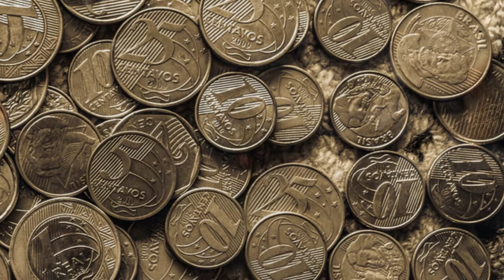Réussir sa vie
Je suis sûr que vous avez tous envie de réussir! De réussir dans la vie! Et vous avez sûrement des idées sur la manière dont vous allez vous y prendre. Mais aussi des questions. Parce qu'il n'est pas facile d'y voir clair. La parabole de la vigne apporte quelques éléments de réponse.
Message aux catéchumènes lors du culte de confirmations du 1er avril 2012 dans la paroisse de Terre Sainte - Céligny, Suisse.